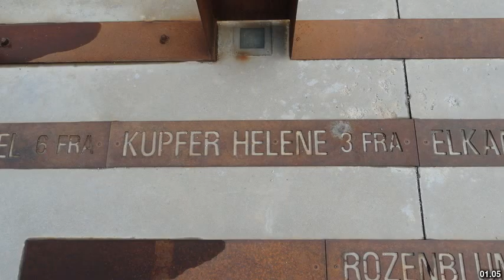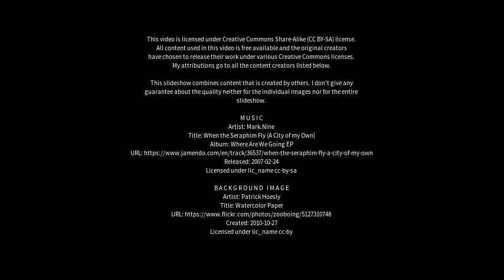Best places to visit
Best places to visit - Borgo San Dalmazzo (Italy) Best places to visit - Slideshows from all over the world - City trips, nature pictures, etc.